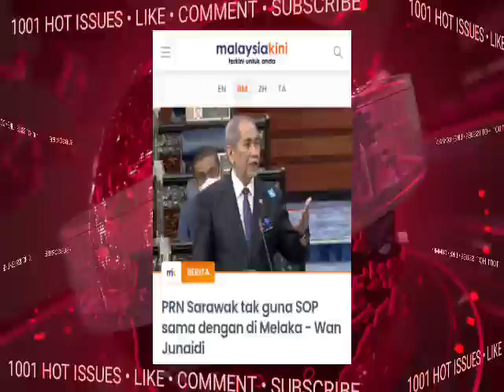MANTAPLAH!! INI PELUANG TERBESAR UTK DSAI&PH..